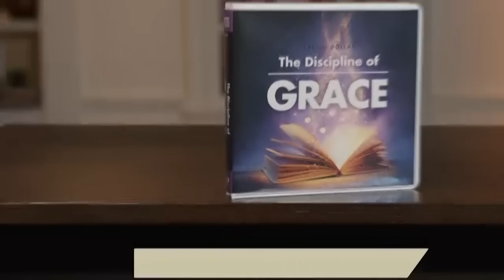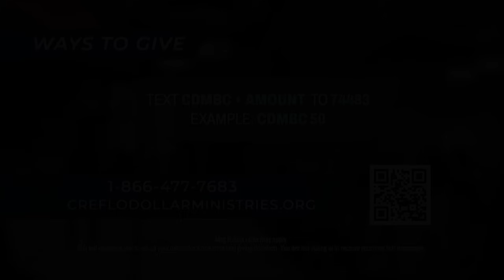The Chastening of the Lord